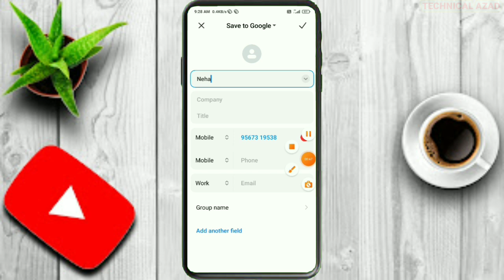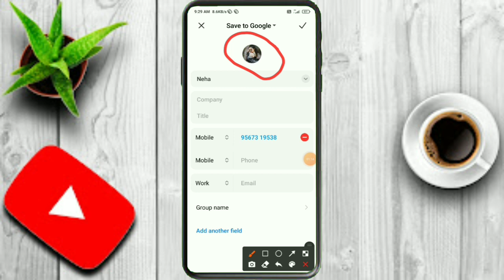फोन नंबर पर फोटो कैसे लगाए | How To Set Photo On Contact || Number Par Photo Kaise Lagaye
Hello Friends Aaj Hamne Is Video Me Bataya hai ki mobile number par photo kaise set kare Agar Hamari Video Aapko Achi Lagi Ho To Hamari Video Like And Subscribe Jaroor Kare

Any Help And Any Questions Comment Boxxxxx 👇👇👇👇🙏🙏

Any Enquiry and any questions send me gmail